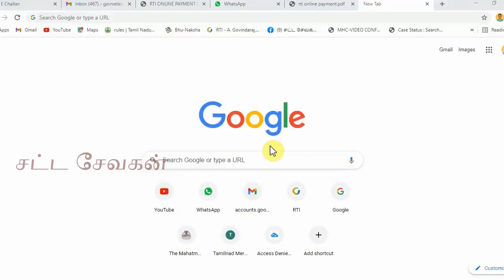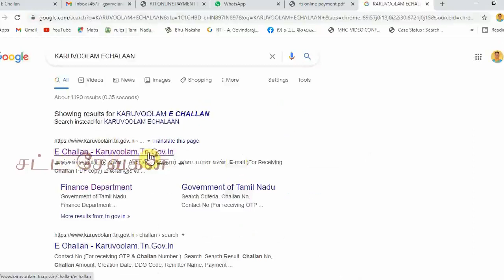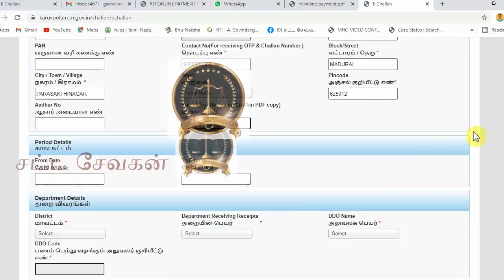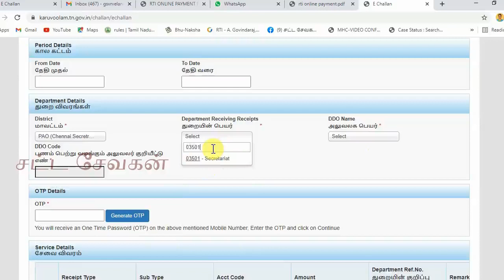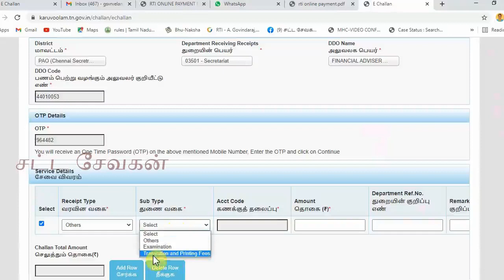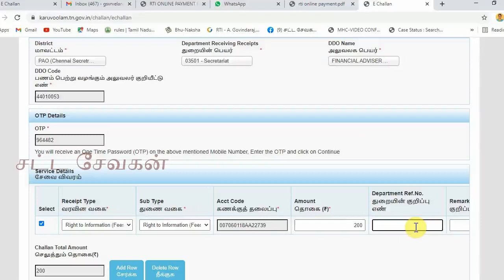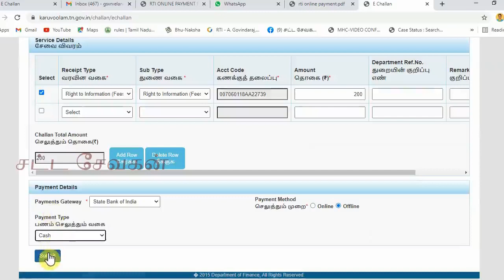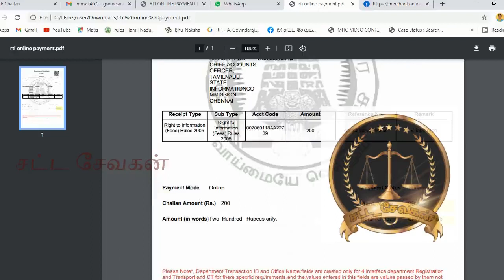HOW TO RTI ONLINE PAYMENT--RTI -இல் தகவல் பெற ஆன்லைனில் கட்டணம் செலுத்துவது எப்படி ? RTI ONLINE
HOW TO PAY RTI PAYMENT IN ONLINE IN TAMIL
HW TO RTI ONLINE PAYMENT IN TAMIL
SATTAM ARIVOM
TAMIL SATTAM
SATTA SEVAGAN
SATTA SEVAKAN
RTI ACT 2005
தகவல் அறியும் உரிமை சட்டம் மூலம் எவ்வாறு தகவல் பெறுவது
தகவல் அறியும் உரிமை சட்டம் மூலம் தகவல் பெற எவ்வாறு கட்டணம் செலுத்துவது
தகவல் பெற கட்டணம் எப்படி செலுத்துவது
தகவல் அறியும் உரிமை சட்டம் தகவல்
தகவல் அறியும் உரிமை சட்டம்
சட்ட சேவகன்
satta sevakan
satta sevagan
tamil sattam
sattam arivom
sattam karpom
சட்டம் அறிவோம்
சட்டம் கற்போம்
தமிழ் சட்டம்
தினம் ஒரு சட்டம்